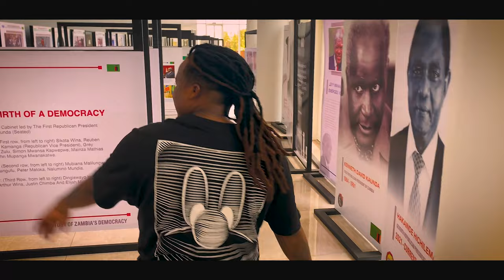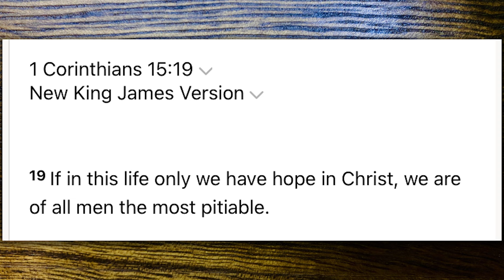Bible Talk #31 | Why you MUST be Born Again (A call to Salvation) | AmazingMinds